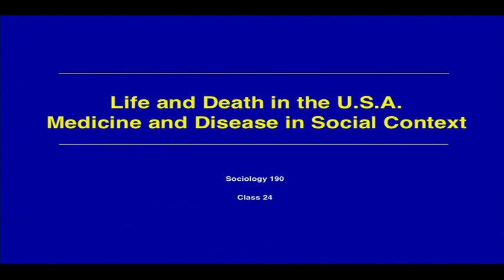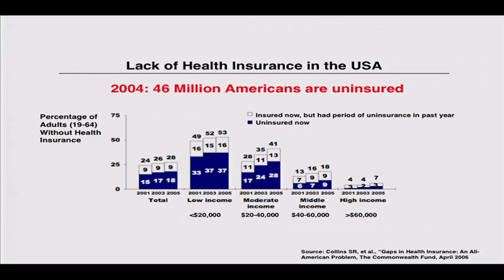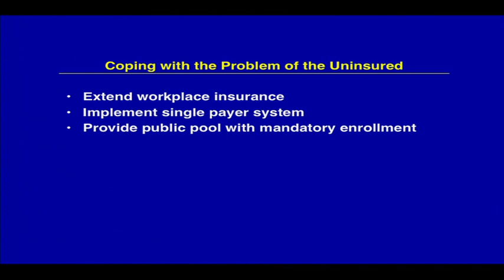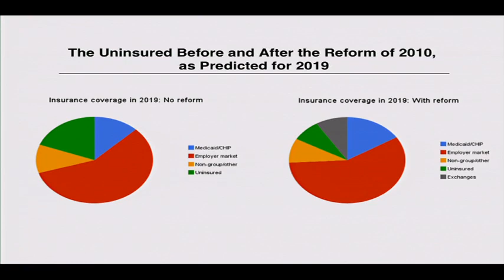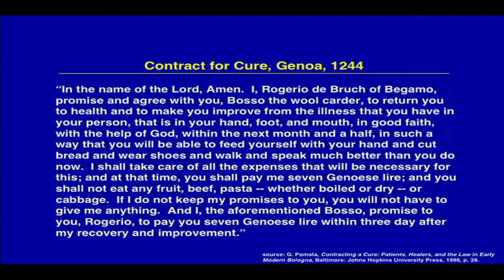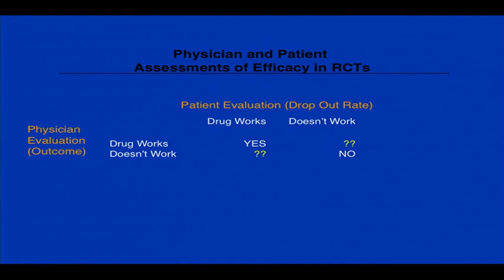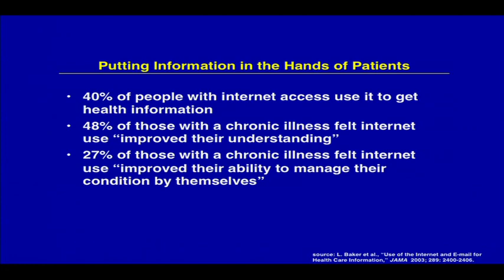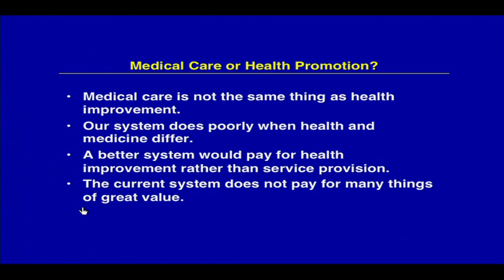Lecture 22 Access to Health Care and Health Insurance, and a Selection of Policy Interventions 2